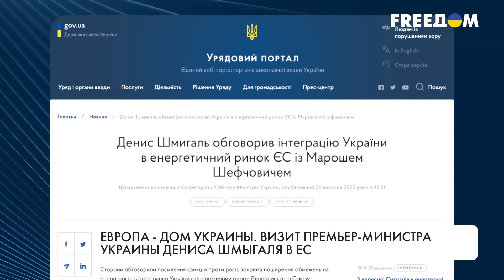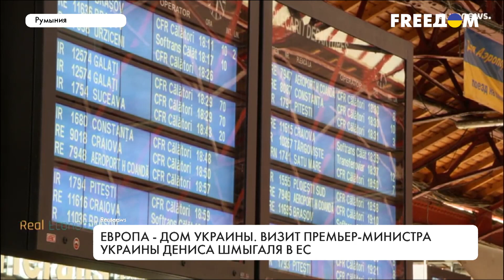Заседание Совета ассоциации Украина – ЕС. Итоги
Украина подписала 5 договоров с ЕС, которые касаются евроинтеграции украинской экономики и финансовой поддержки. Это один из итогов заседания Совета ассоциации Украина – ЕС, в котором принял участие премьер-министр Украины Денис Шмыгаль. Глава правительства также встретился с рядом европейских политиков. Об итогах его визита смотрите в материале.